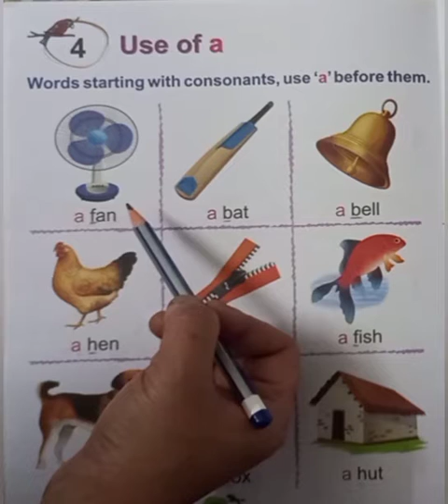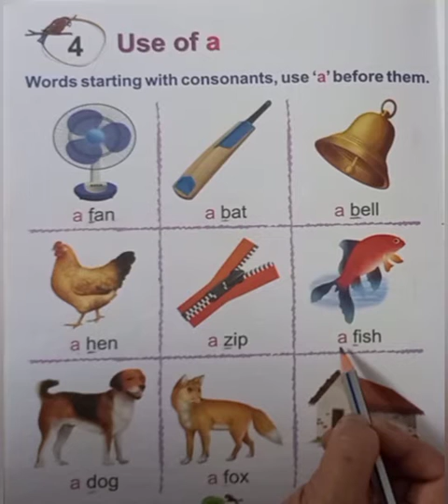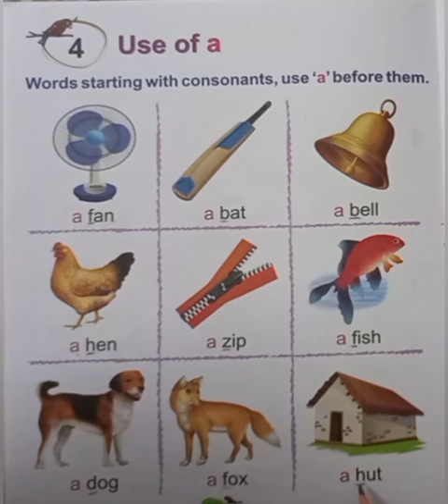English book work - 'Use of a' (UKG) | KIDZ MILLENNIUM SCHOOL, ROORKEE